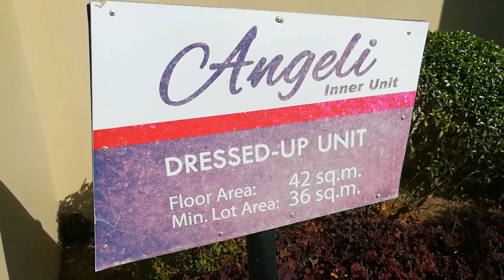Lumina Bacolod Angeli 🏠 | Jhonamae P. 💖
Mae💕